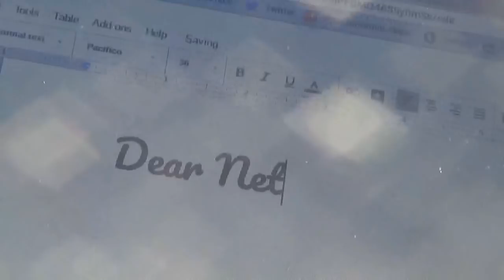Dear Netflix Yes I'm Still Watching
Netflix I love you, but you gotta understand my laziness a bit more.